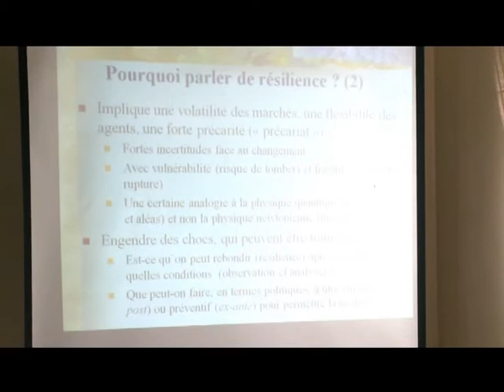Développement: Les propositions d'experts pour accélérer le processus de l'émergence